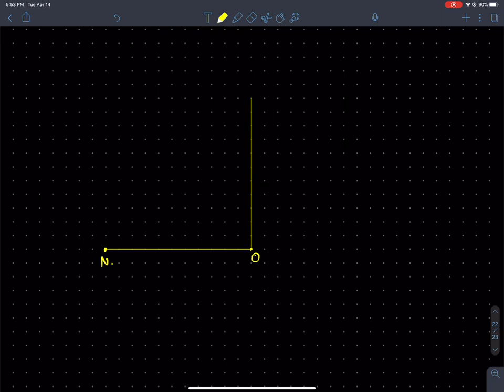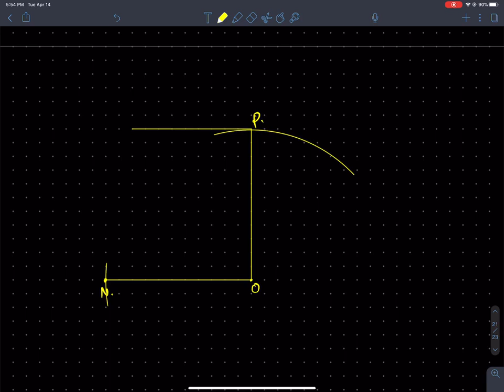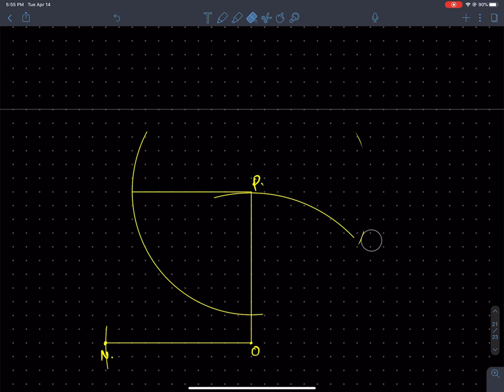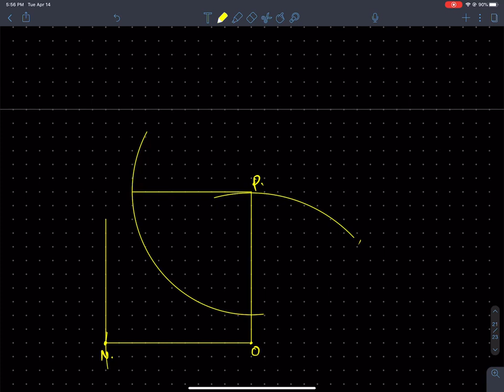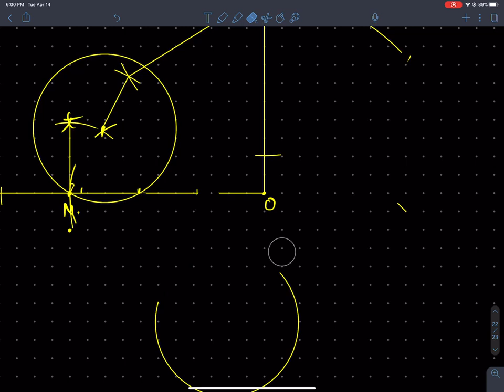SEE Mathematics Solution | Province 1 (2075) | SEE Examination Preparation in NEPALI